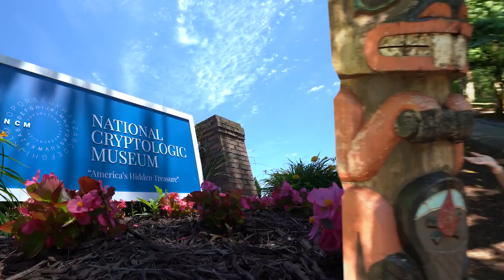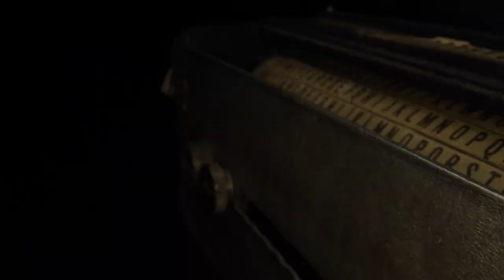NCM Artifact Spotlight: Hagelin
The first man to become a millionaire from cryptography, Swedish engineer Boris Hagelin was behind the design of the U.S. Army's M-209 cipher machine. Join NCM Artifacts Registrar Spencer Allenbaugh and NCM Librarian Rob Simpson as they take you up close with Hagelin's cipher machine inventions.